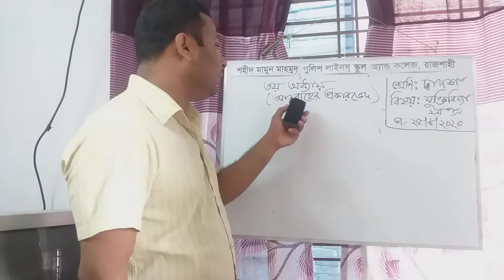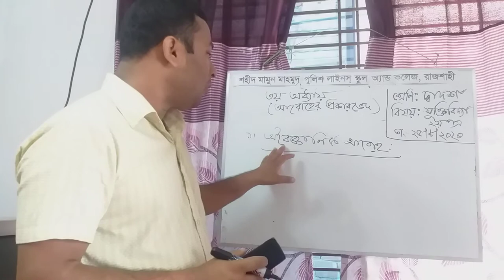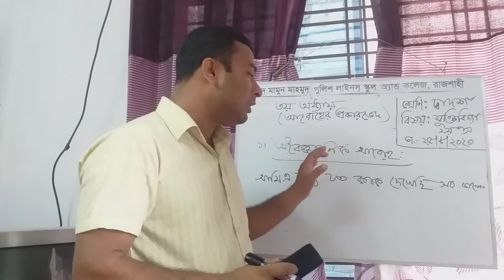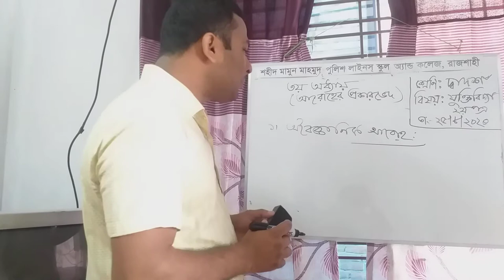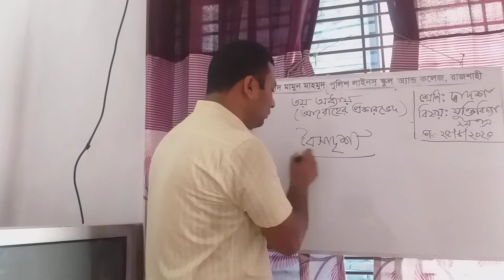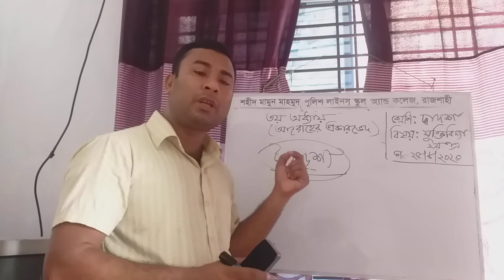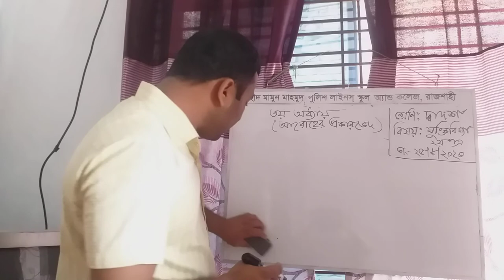25 August 2020